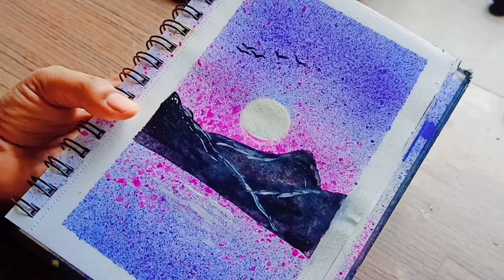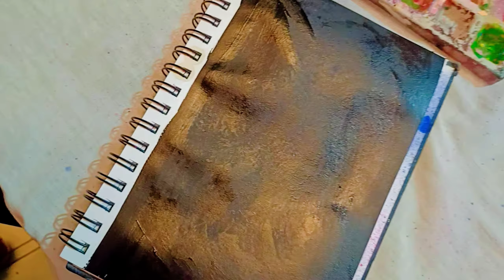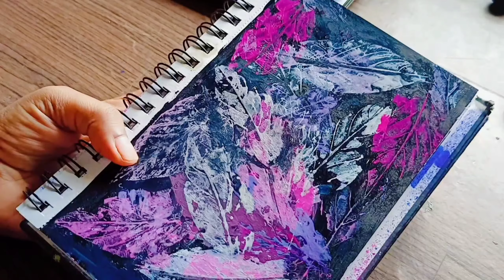These Painting Hacks Look Crazy, But They Work! 😳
In this video, I'm sharing three super easy and fun painting hacks that you can try at home. These hacks are perfect for beginners and will help you create stunning artwork with minimal effort. We'll be doing spray painting using a toothbrush to create a beautiful scenery, making a textured tree using aluminum foil, and creating abstract art with leaf impressions. Grab your supplies and let’s get creative!

**Painting Hacks:**
1. Spray Painting with a Toothbrush – Create a vibrant scenery with a blue and pink sky, sun, sea, mountains, and a dramatic black silhouette.
2. Tree Painting with Aluminum Foil – Add texture and depth to your trees using a simple piece of foil.
3. Abstract Art with Leaf Impressions – Incorporate natural elements into your art with leaf printing.

**Materials Needed:**
- Toothbrush
- Aluminum foil
- Leaves
- Paints (various colors)
- Paper/Canvas